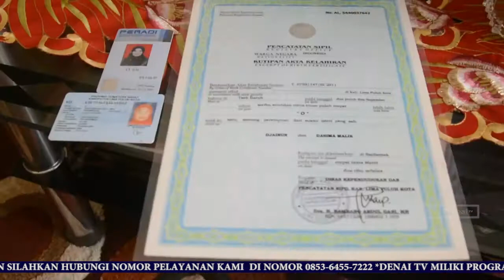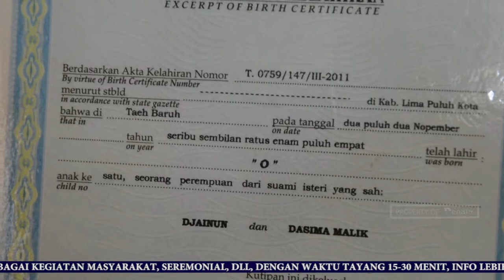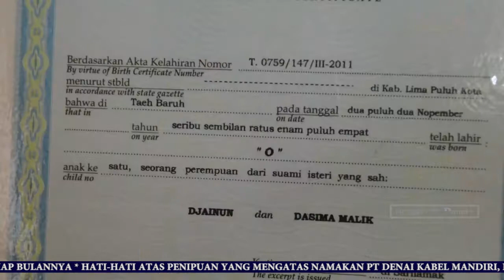SEPUTAR SUMBAR - 18 JANUARI 2020 | DENAI TV